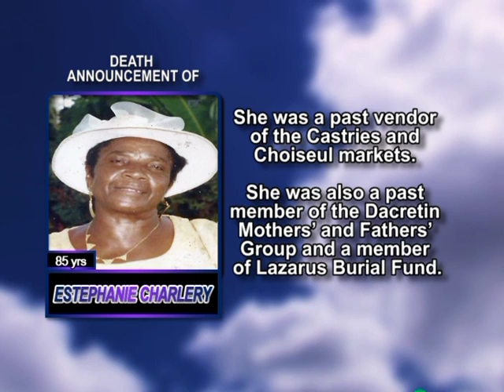Estephanie Charlery short